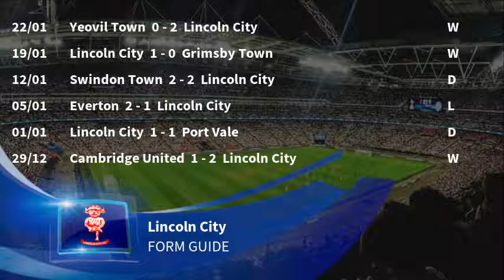Bury vs Lincoln City Predictions & Preview | League Two 26/01/19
League Two: 26/01/2019. Bury vs Lincoln City predictions, preview & betting tips.

for the latest odds & to cast your vote.